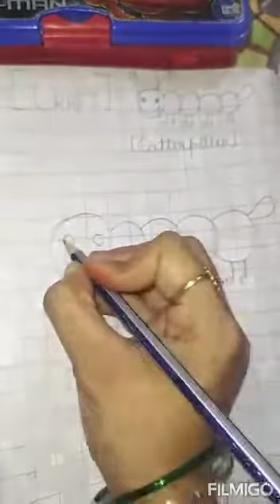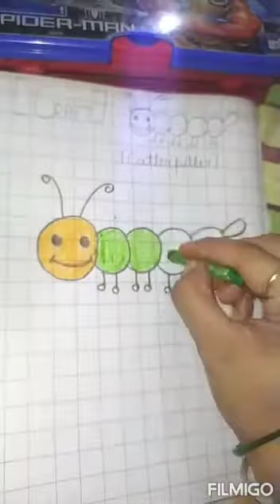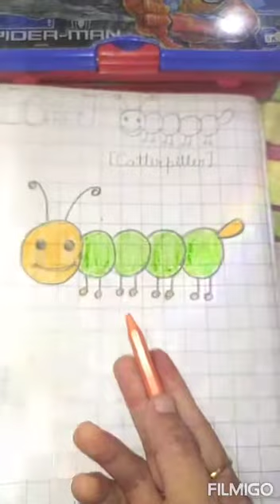Craft class ukg by Tanu ma'am